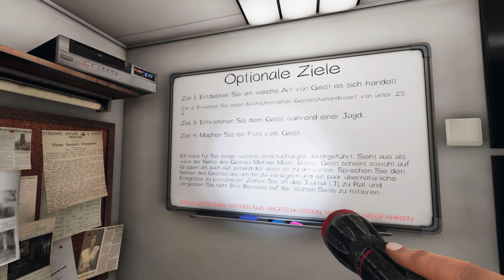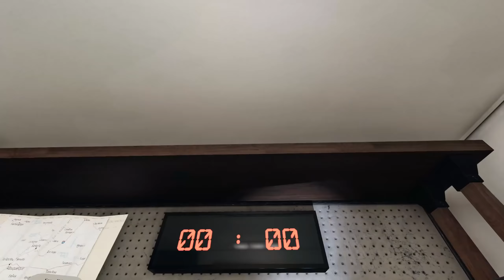Phasmophobia # 103 - Das ist schon lange nicht mehr passiert